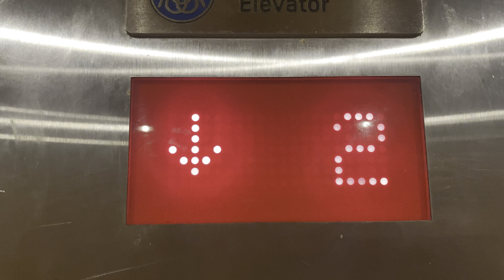A tired Elevator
Thyssenkrupp Hydraulic Elevator Broken
Riptydz Myrtle Beach SC